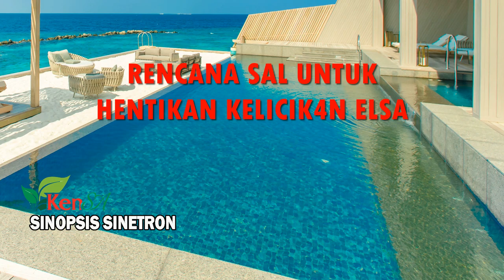KENSA SINOPSIS 92